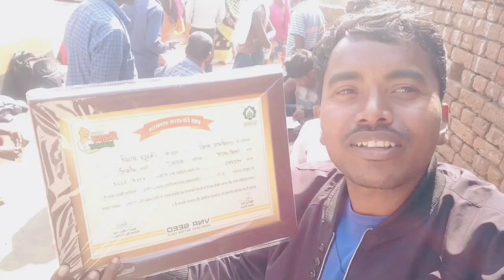Apni Ganv Me🌹"KISAN SAMMANIT"Mila Garv Feeling, Koi Kam Karo To Number 1 Le Ke Chalo@FD Sahdeo Sarna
Apni Ganv Me🌹"KISAN SAMMANIT"Mila Garv Feeling, Koi Kam Karo To Number 1 Le Ke Chalo@FD Sahdeo Sarna Vlogs

 Jo Ped Me Phal Lagte Hai Vo Hamesha Jhuk Ke Rahta Hai.Kisi👉 Kam Ko Karo To Sabse Best Karo Varna Karna Hi Mat.🤦‍♂️🤦‍♂️🤦‍♂️